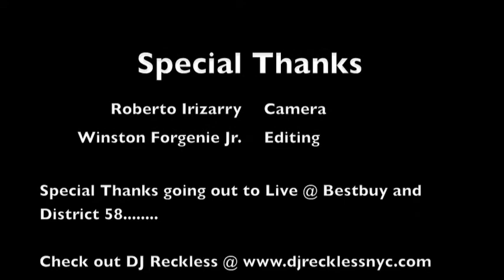DJ Reckless- Beats Event NYC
DJ Reckless live and direct 14th street bestbuy beats event.